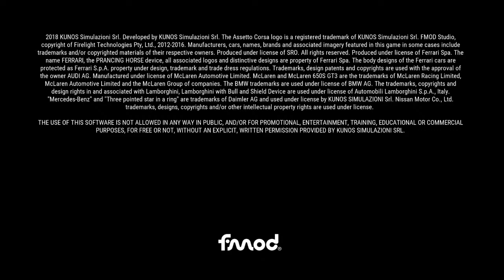ACC Vlaanderen Team 1: TSG Endurance Cup Race 1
Endurance Cup race 1 Split 2
Drivers :
Manu Hoedemakers
Cliff Bulcke
Amedeo Dekeyser (Alian)